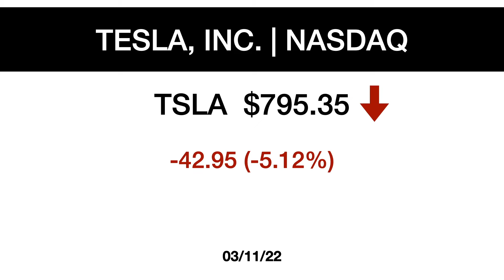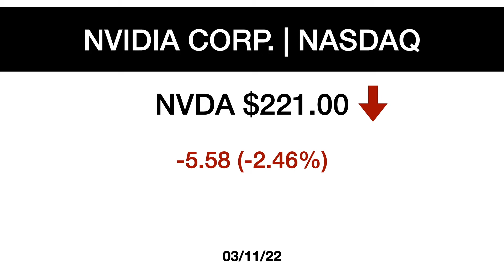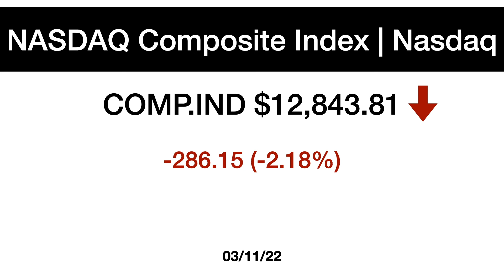Meta, Apple, Microsoft and more closing stock market prices 03/11/22.